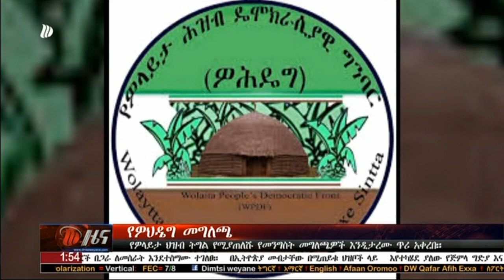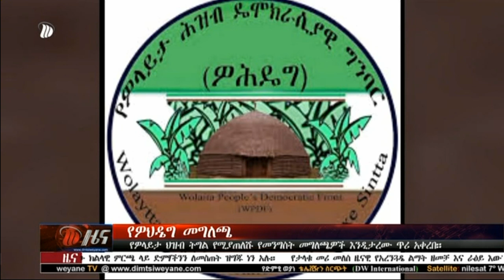አማርኛ ዜና - የዎህዴግ መግለጫ፣ የዎላይታ ህዝብ ትግል የሚያጠለሹ የመንግስት መግለጫዎች እንዲታረሙ ጥሪ አቀረበ። ነሃሴ 08/2012 ዓም